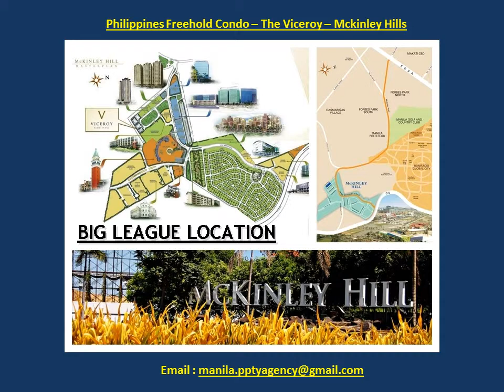the viceroy mckinley hills philippines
Megaworld
Freehold Condo @ Philippines Mckinley Hills
The Viceroy Tower 2
Unit 3-H
Studio 23sqm
Turnover on 2017
Rental Yield 9%
Developer Price : PHP3.1m+
Selling Price : PHP2.9m+